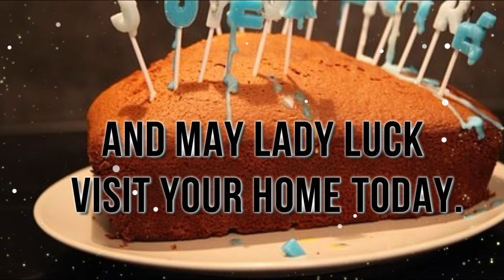thank you messages for birthday wishes - Best Thank you Quotes And Notes for Birthday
Are you looking for some wonderful Thank For The Birthday Wishes and Messages to send to your guests that attended your birthday party? Yes Here is the Video thank you messages for birthday wishes